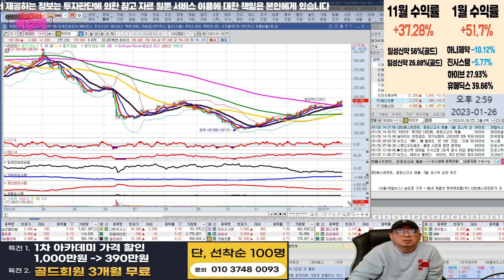한화솔루션,신풍제약,LG에너지솔루션,셀트리온,하이브 l 코스피 l 인기종목 l TOP5 l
코스피 인기종목 top5

혜택1 : 무료 추천주 혜택
혜택2 : 관심종목 매수, 매도 알림 서비스 혜택
혜택3 : 종목상담 무료 혜택
혜택 4: 골드회원 가입 시 다른 유료서비스 할인 혜택